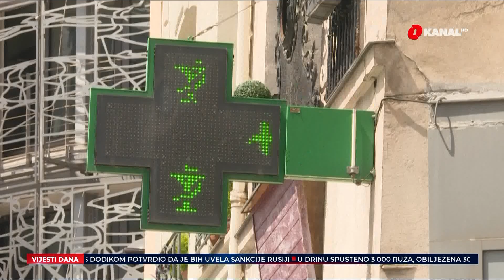Evropa - šumski požari, vrućine, evakuacije...